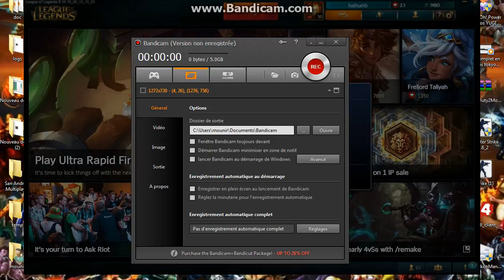comment changé le temps pour fair un video de bandicam